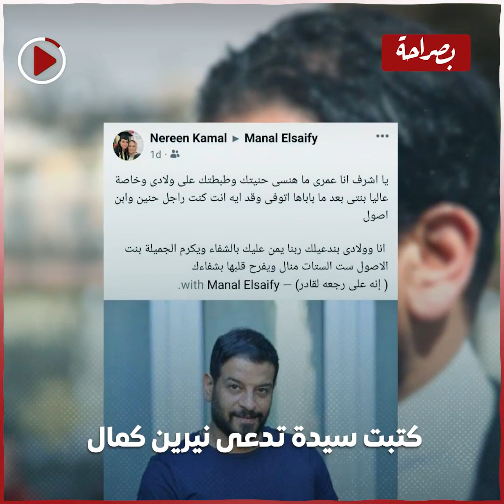مسبهاش بعد وفـ ـاة والـ ـدها.. قصة موقف إنساني للفنان الراحل أشرف مصيلحي مع فـ ــتاة يتيـ ــمة